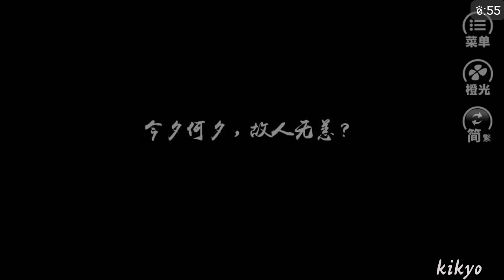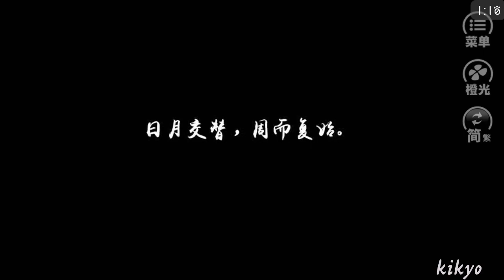【橙光遊戲ー人魚傳說之搜妖錄】預告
我很喜歡這部，但並沒有玩，這段短短預告，單純跟大家分享